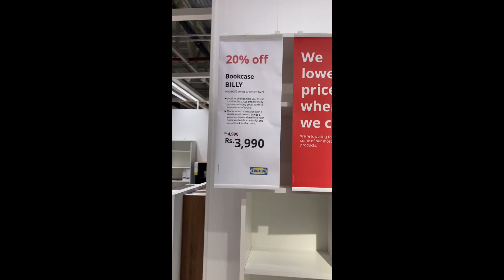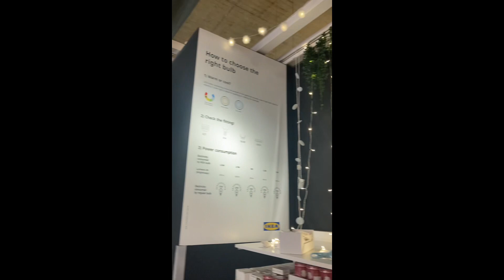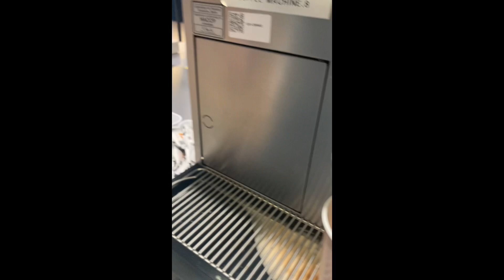Amma tho shopping 🛍️ 🫶🏼kanshuu